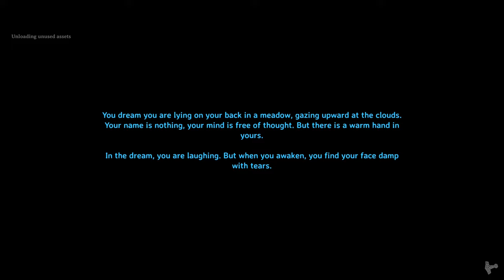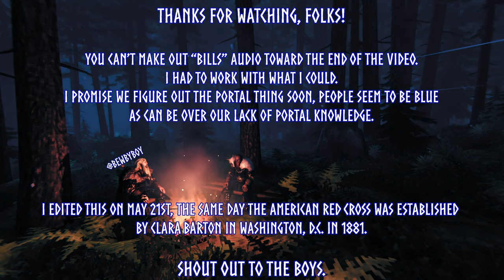Valheim: The Lost Tapes - A Pufferfish Predicament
Me and Bill tried to dabble into the swamps at the end of our Elder trials. It went poorly.